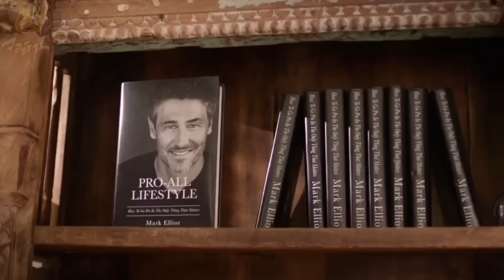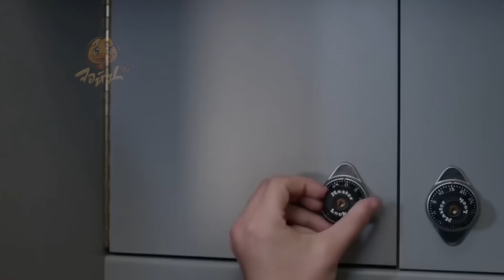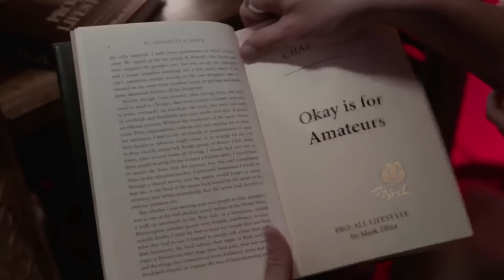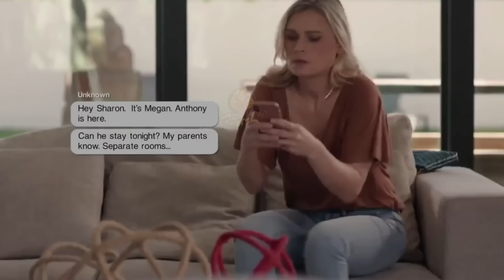เมื่อม่ายสาวแอบดื้อดือดื้อดึ่มกับเพื่อนลูกชาย